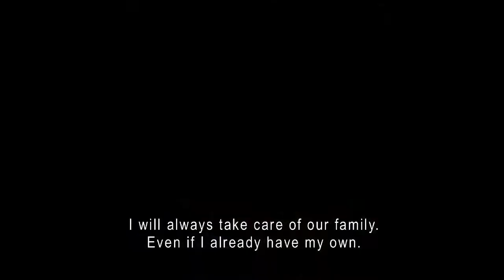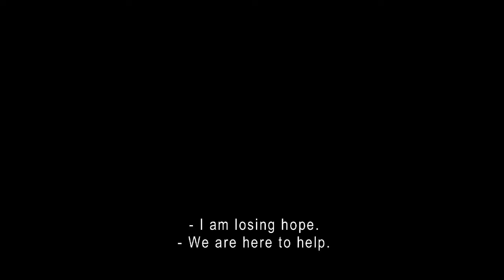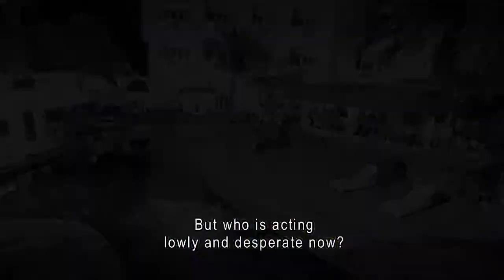Telefilm 2019 Content: CONTESSA HD (Trailer)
Telefilm 2019 xin giới thiệu nội dung phim được giao dịch tại triển lãm:
CONTESSA HD
GMA Worldwide, Inc. _
Section: B2B
Address: 10F GMA Network Center, EDSA Corner Timog Avenue, Diliman, Quezon City 1103 Philippines __
GMA Worldwide Inc. là nhà phân phối nội dung cho GMA Network, Inc., đài truyền hình lớn nhất và đáng tin cậy nhất Philippines. GWI đã cấp phép hơn 4.000 giờ nội dung tại Việt Nam và mong muốn tăng cường sự hiện diện tại quốc gia này.
GMA Worldwide Inc. is the distributor of content for GMA Network, Inc., the Philippines’ largest and most trusted broadcaster. GWI has licensed over 4,000 hours of content in Vietnam and looks forward to strengthening its presence in the country.

TELEFILM 2019 được tổ chức từ ngày 6-8/6/2019 tại Trung tâm Hội chợ và Triển lãm Sài Gòn SECC số 799 Nguyễn Văn Linh, Quận 7, TP.HCM. Telefilm được tổ chức thường niên, là nơi quy tụ nhiều công ty, nhà sản xuất, nhà cung cấp hàng đầu trong lĩnh vực phim và công nghệ truyền hình tại Việt Nam cũng như trên thế giới. Triển lãm là nơi giao dịch mua bán nội dung và công nghệ trong lĩnh vực Phim và Công nghệ Truyền hình, các thiết bị ứng dụng sáng tạo và những dịch vụ liên quan, được giới chuyên môn trong nước và quốc tế đánh giá cao.